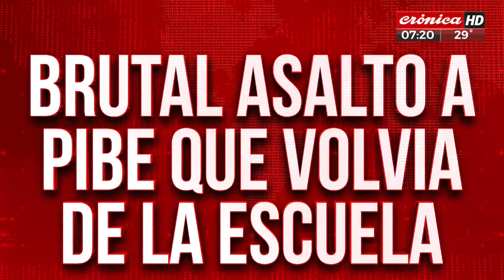Motochorros sin piedad: brutal asalto a pibe que volvía de la escuela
Lo rodearon y lo tiraron al piso. Todo para llevarse el celular. El niño iba por la calle cuando fue interceptado por ladrones a bordo de una moto, que lo tiraron para quedarse con sus celular y algunas pertenencias personales.